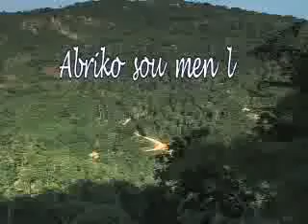Abriko sou menl - HAITI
Le développement du pays commence par le développement de sa base